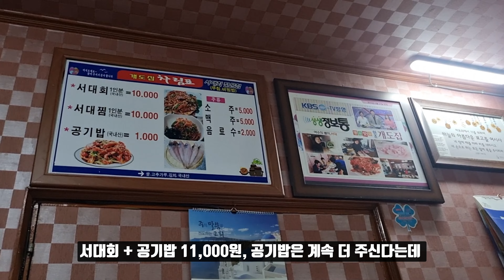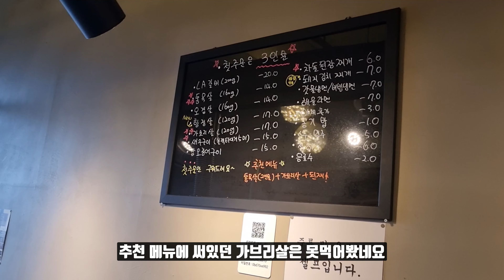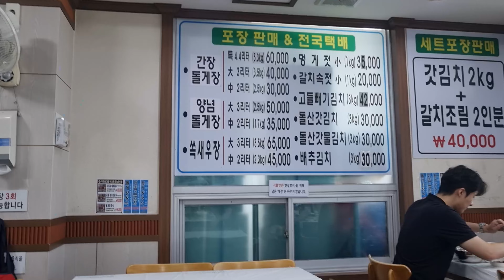여수 여행 매니아의 여수 현지인 맛집 & 관광객 맛집 6개 빠르게 돌아보기 (개도집 / 무번지 / 미나식당 / 꼭대기연탄 / 나진국밥 / 두꺼비게장)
1. 개도집 (서대회, 서대회무침)
   - 전남 여수시 남산북6길 5

2. 무번지 (선어회)
   - 전남 여수시 국동남9길 5

3. 미나식당 (백반, 갈치조림 등)
   - 전남 여수시 봉산1로 11

4. 꼭대기 연탄 국동점 (고기)
   - 전남 여수시 구봉길 79 라인상가 1층

5. 나진국밥 (국밥, 수육)
   - 전남 여수시 화양면 화양로 1391 나진국밥

6. 두꺼비게장 (게장, 돌게장)
   - 전남 여수시 봉산남3길

0:00 인트로
00:07 개도집
00:51 무번지
01:23 미나식당
02:09 꼭대기 연탄
02:52 나진국밥
03:30 두꺼비게장